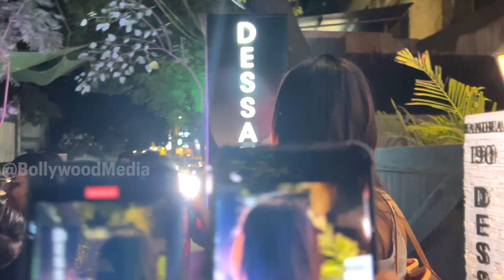Ananya Pandey at Bandra Post Salon Sesson bollywoodnews News